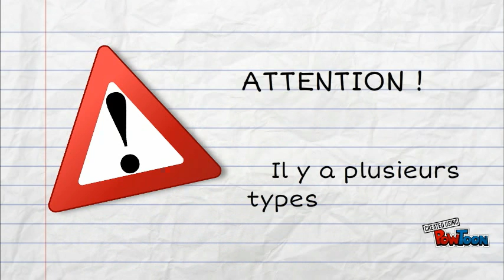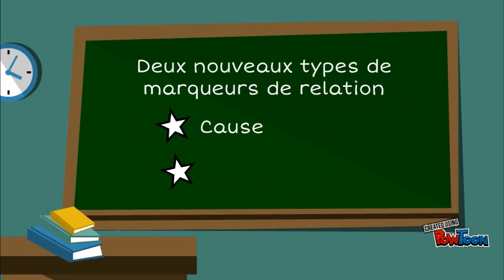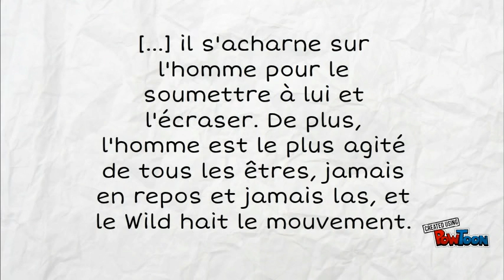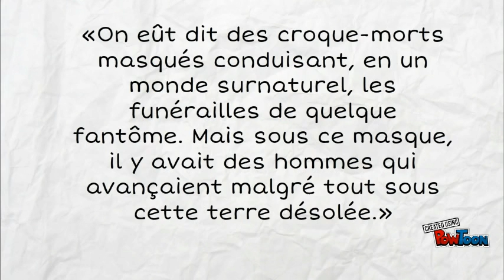Les marqueurs de relation, capsule pour le 3ième cycle du primaire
Capsule vidéo en français pour le troisième cycle du primaire. Constater le sens des principaux marqueurs de relation (MELS, 2009).

Inspirée du livre Croc-blanc de Jack London

Réalisée par Anouck Cardinal et Chloé Valiquette dans le cadre du cours PPA3111 de l’Université de Montréal à l’automne 2015.

Voix : Anouck Cardinal, grâce au logiciel Audacity

Personnages et images animés : Powtoon